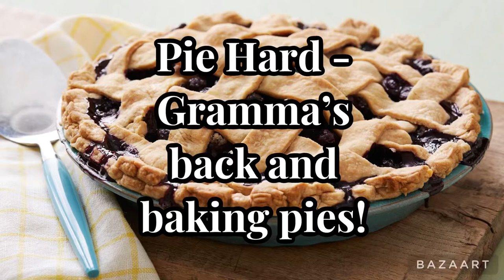AYOOO! | Big City Greens S3 EP13 Review | Pie Hard/ Rat Tail with Disney Plus Early Access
HILARIOUS! Can’t wait for more!!!